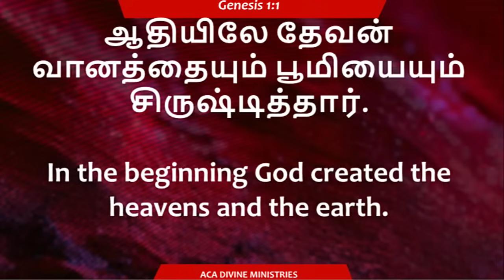🔴LIVE | Fasting Prayer | 3rd May 2024 | ACA Divine Ministries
Message by : Sis. SHEELA JOSHUA
Worship by : Sis. SHEELA JOSHUA
Prayer by : Sis. SHEELA JOSHUA

 / aca-divine-m​.  .

 / acadivinemi​.  .

 / acadivine​
ACA DIVINE MINISTRIES
N0.7 Annie Besant Street, Erukkama Nagar,
Chennai - 600 118. Tamil Nadu
India